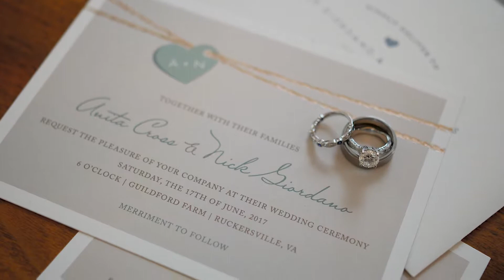The Lovely Dinosaurs: Wedding Film